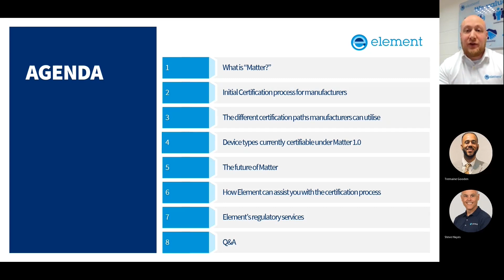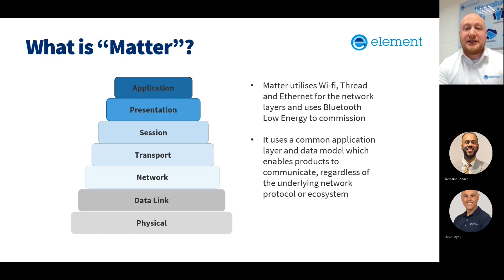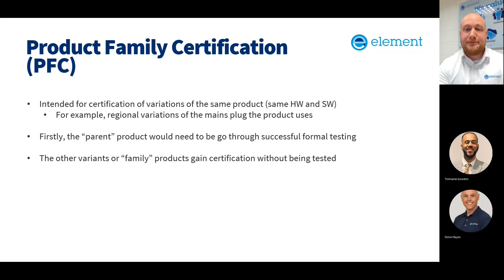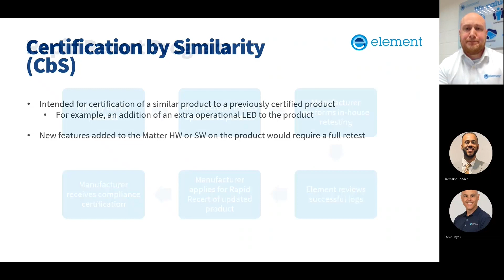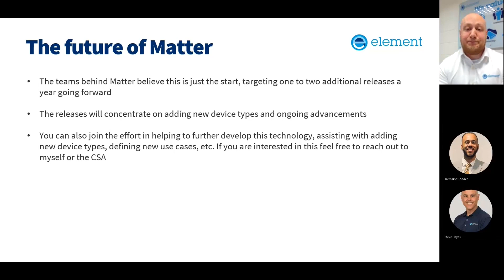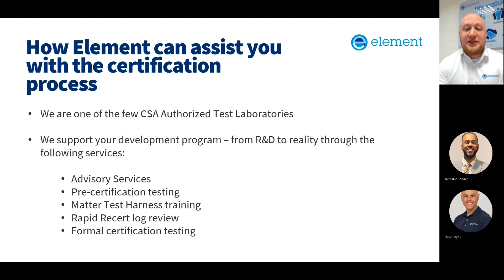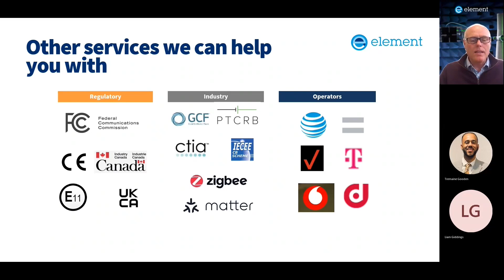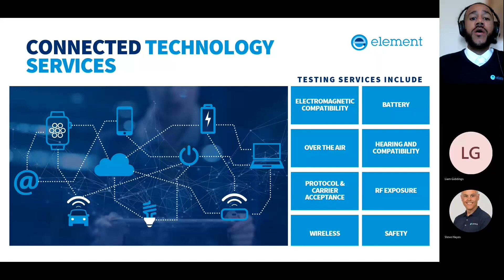Matter 1.0 Certification - Webinar - Liam Giddings & Steve Hayes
Matter is a new technology focused on standardising a unified approach to connecting smart home devices.

Element is one of the few test laboratories globally that can provide pre-certification testing, formal testing, and test harness training to enable manufacturers to gain certification through the Connectivity Standards Alliance.

Our experts Liam Giddings (Department Manager, Smart Technology), and Steve Hayes (Technical Director, Connected Technology), outline Matter 1.0 Certification and cover the following to give clarity to product manufacturers:

• The initial Certification process for manufacturers
• The different certification paths manufacturers can utilise
• How Element can assist you with the certification process
• Which device types are currently certifiable under Matter 1.0?
• The future of “Matter”
• Elements regulatory services